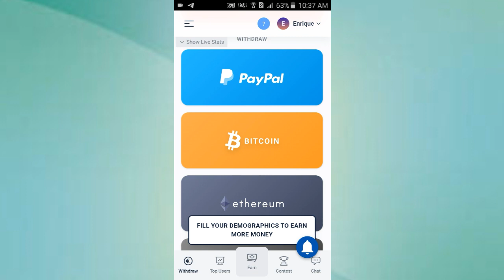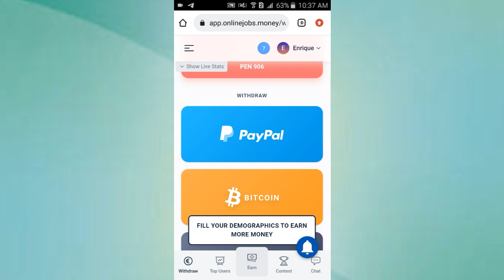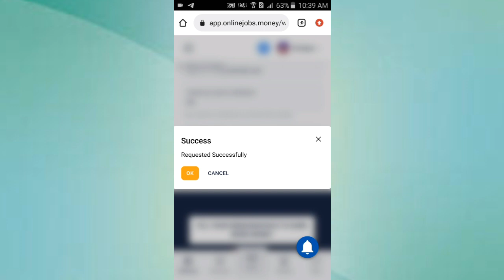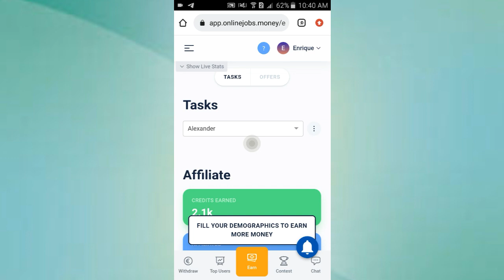Onlinejobs Cómo Funciona (Nueva) ¿$2000 en 30 días? | Cómo Ganar Dinero por Internet 💸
✅ El Link de Registro lo Encontrarán en el Mensaje Fijado de los Comentarios, para que puedan registrarse desde allí 👍

[Tags]

Como Ganar Dinero Con Apps